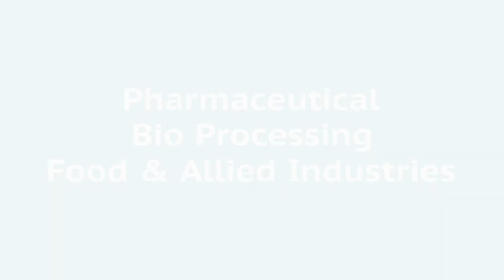Biotechnology @ Karunya Deemed University - Karunya Institute of Technology and Sciences